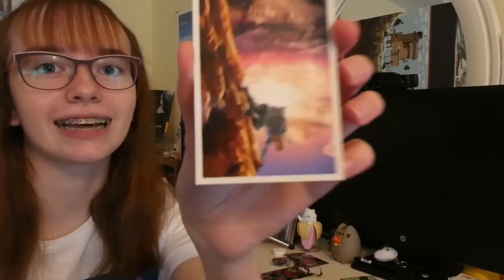opening The Legend of Zelda collector tags pt. 6 (the end??)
Just finished Revali’s Song in the Champion’s Ballad DLC. I don’t need anything else in life. I am complete.

But anyways, wow. Part 6. We’ve come a long way.

Ok... are the first-time watchers gone??? Now that they are, let’s address the elephant in the room.

DID YOU SEE MY BIRD BOI?

Oop that was a little too loud hold on.

There that’s better.

When I finished recording, I went downstairs to the kitchen (my room is right above the kitchen), smiled at my dad, and said “I got him.” All my dad did was just sigh and nod his head. “Yep, I heard.”

Drinking game: take a shot every time I say yeah (you’ll be dead in five minutes)